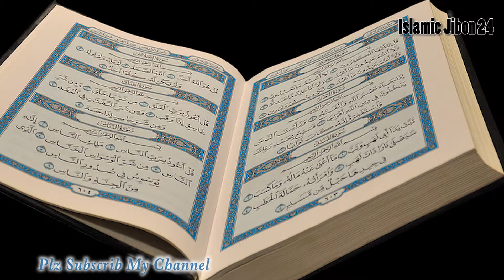সূরা নাস এর অসাধারন তেলাওয়াত | Surah An Nas | Islamic Jibon 24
“নিজে কুরআন শিক্ষা করি, অপরকে শিক্ষা দেই”
সহজ পদ্ধতিতে নূরানী কুরআন শিক্ষা
সহজ পদ্দতিতে সহিহভাবে কুরআন শিখুন
আকর্ষনীয় পদ্ধতিতে কুরআন শিখুন
প্রযুক্তি ব্যবহার করে আরবী শিখুন
আরবী হরফ উচ্চারণের বাস্তব পদ্ধতি
বাংলা উচ্চারণে পবিত্র কোরআন তেলাওয়াত
আরবি হরফ সহজ পদ্ধতি .
Learn Quran Reading from Basics
Nurani Quran Shikkha
এসে গেল !!বৈজ্ঞানিক পদ্ধতিতে সহী “কুরআন শরীফ” শিক্ষা
বৈজ্ঞানিক পদ্ধতিতে কোরআন শিক্ষার সেরা সফটওয়্যার

.আসসালামু আলাইকুম, প্রিয় শ্রোতা: কুরআন শুনা ও অন্যকে শুনতে সাহায্য করা নেক আমল বা সৎকর্ম।

..আপনার প্রচেষ্টায় কুরআন পৌঁছে যাবে কোটি মানুষের কাছে। আর আপনি এই পুরো সৎকর্মের অংশীদার হবেন। দুনিয়া ও আখেরাতে আপনার কল্যান হোক। আ

Bangla gazal bangla gazol o modinar bulbul,
bangla gazol mp3,bangla gazol mp4,bangla islamic song,best of bangla latest song,
bangla gazol,bangla gazol2018,all tumi sob, bangla song,
bangla gazol video,bangla islamic song, bangla song
bangla song,bangla latest song,bangla song 2018
Bangla new gazol, bangla islamic new song,new gazol

EDIT BY:Nahid Hasan
Md Hossain .Al Quran Education.